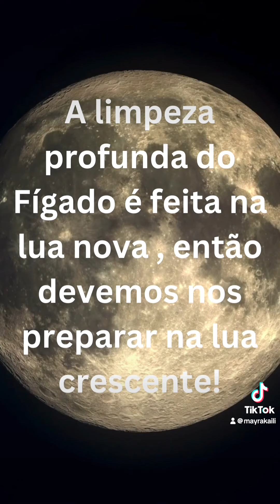Auto regulação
✨ **O que é Autorregulação para Controle Neurológico?** ✨

Autorregulação é a capacidade do nosso cérebro de gerenciar e equilibrar nossas emoções, pensamentos e comportamentos de forma independente. Esse processo é essencial para manter nossa saúde mental e emocional, além de melhorar nosso bem-estar geral.

🔹 **Benefícios:**
- Redução do estresse e ansiedade
- Melhora da concentração e foco
- Maior controle emocional
- Aumento da resiliência

🔹 **Tratamentos:**
Com técnicas específicas e orientação profissional, é possível desenvolver e fortalecer a autorregulação. Entre os métodos mais eficazes estão a terapia cognitivo-comportamental, mindfulness, biofeedback e exercícios de respiração.

🌟 Quer saber mais sobre como a autorregulação pode transformar sua vida? Agende uma consulta e descubra o caminho para um bem-estar pleno.

📞 Entre em contato e marque sua consulta!
Dra. Mayra Barbosa